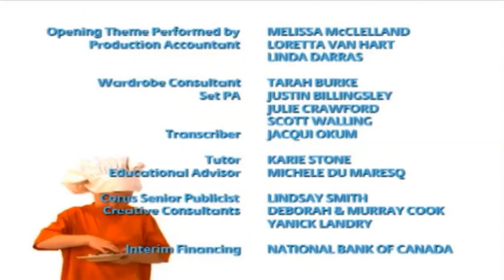This Is Daniel Cook Go Karting